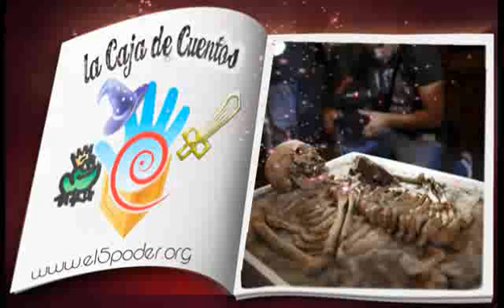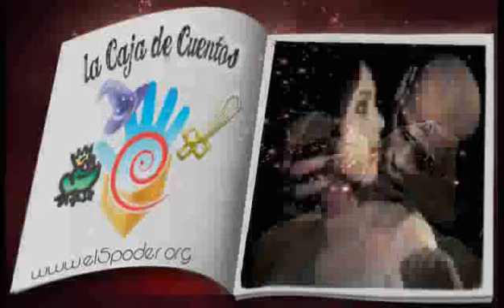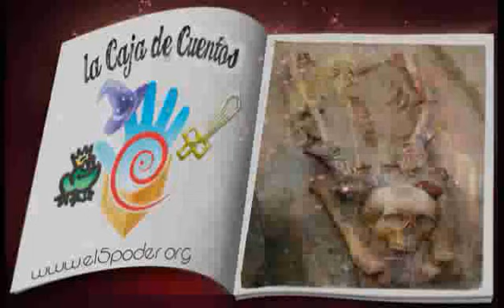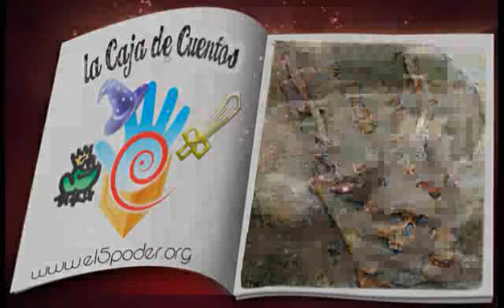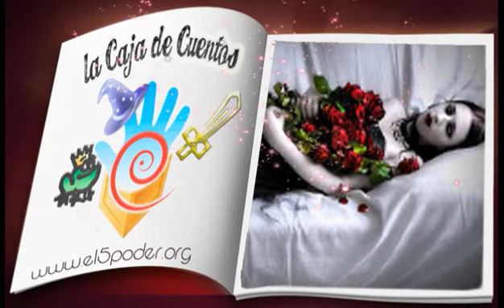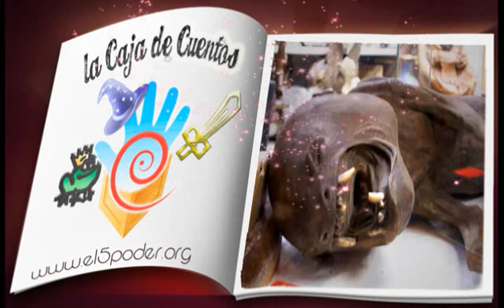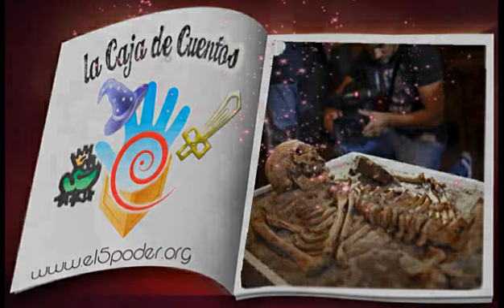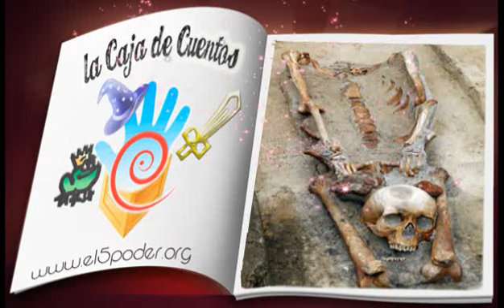Literatura de vampiros - La caja de cuentos.